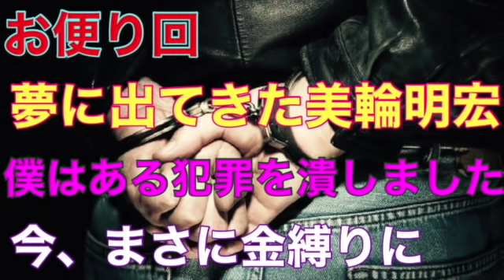【お便り回】『夢に出てきた美輪明宏』『僕は犯罪を潰しました』「今、まさに金縛り』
について話しています。

ご興味がありましたら是非覗いてみてください！

過去音源もブログから視聴頂けます！

都市ボーイズグッズ通信販売しております！

ミステリー&amp;オカルト専門ニュースサイト「ATLAS」

※我々が語るのはあくまで都市伝説でジャンルはコメディです。